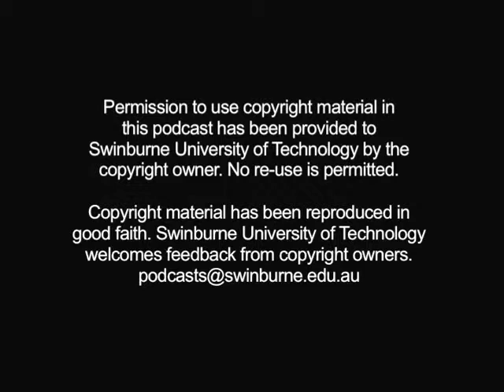Outreach: The Real Astronomy - Why should we do astronomy?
First published: Feb 15, 2009

Professional Astronomers talk about why astronomy is important for society.

This is the ninth and last podcast in the "Real Astronomy" series which highlights how modern astronomy is conducted.